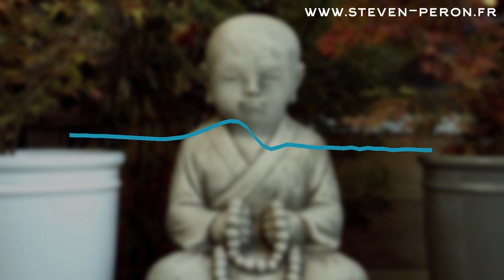relaxation trouvez la paix | méditation guidée #62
Je vous invitre à une voyage de relaxation, pour trouver la paix et vous endormir en toute sérénité.

Mes correspondances

Chapitres

0:00 Introduction
1:26 Début de la méditation
19:20 Fin de la méditation

Si tu souhaite interagir avec moi n'hésite pas à laisser un commentaire.

A bientôt.

Stéven Péron, L'énergie à ton service